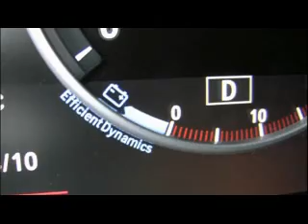BMW X3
BMW hat den X3 überarbeitet und schickt das SUV in der zweiten Generation mit größerem Platzangebot und komplett neuem Fahrwerk ins Rennen. Zum Marktstart stehen zwei Motoren zur Wahl: Ein 184 PS starker Diesel und der 306 PS-Benziner